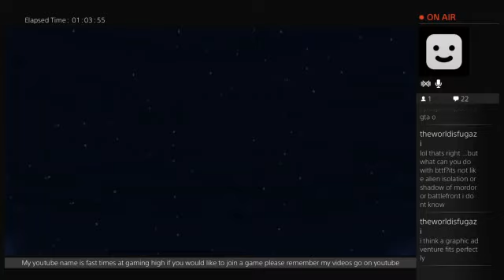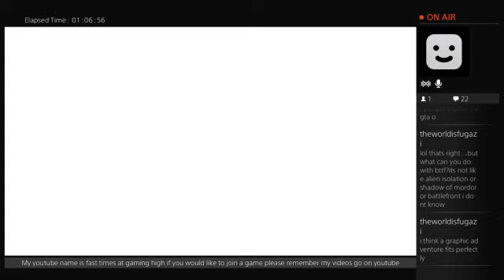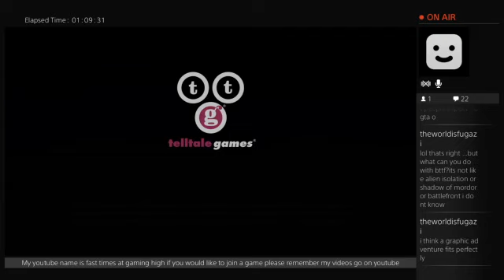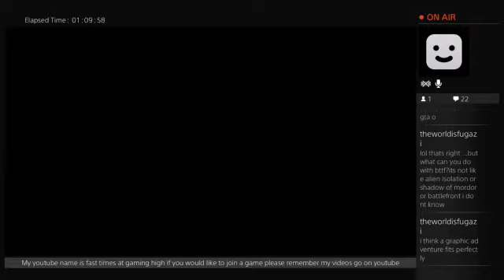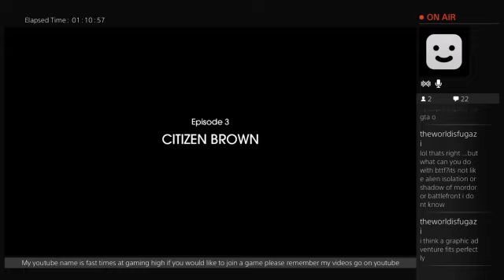back to the future episode 2 (Part 5)